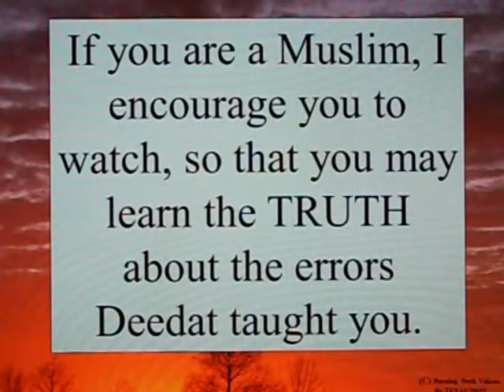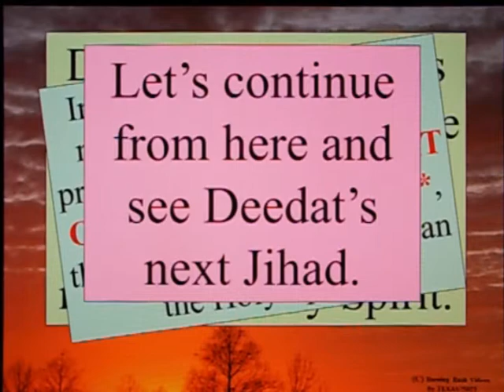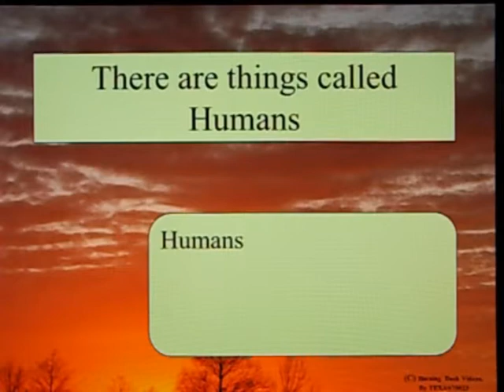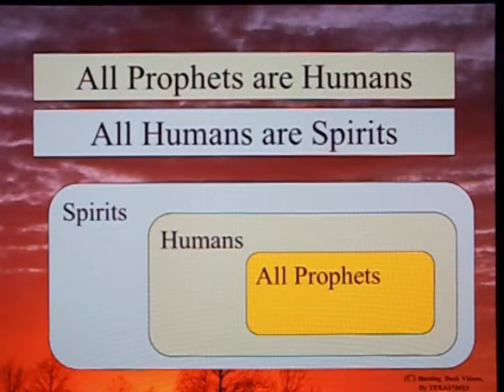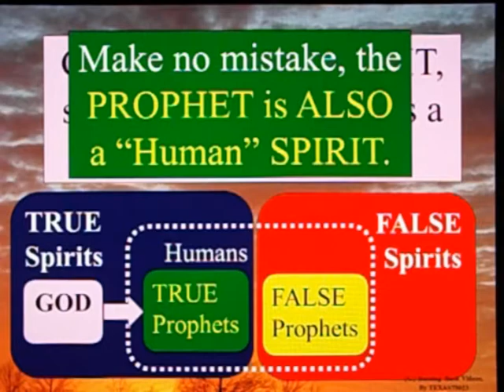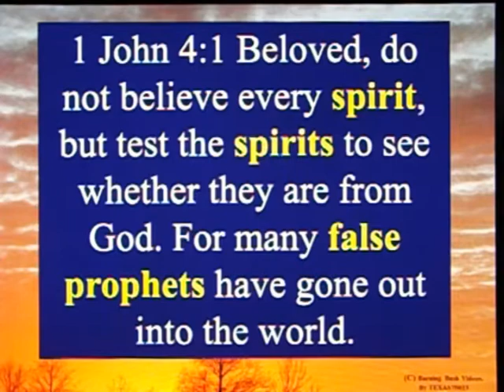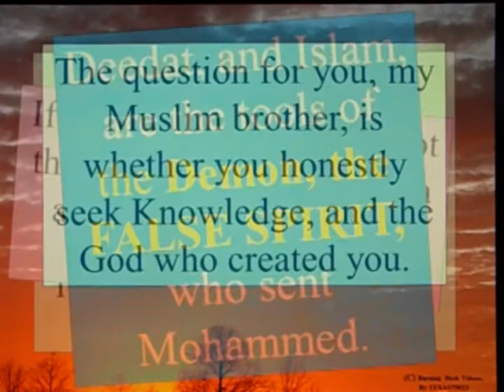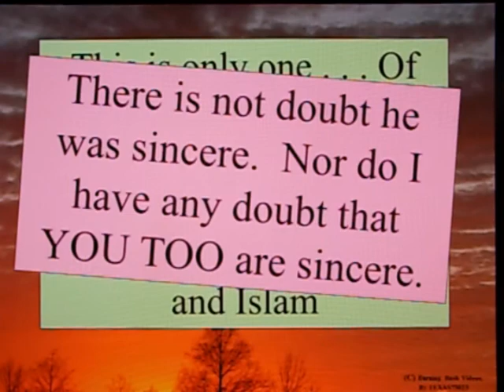Letter to a Muslim Brother - 109 - Disecting Deedats Claims - Part 3